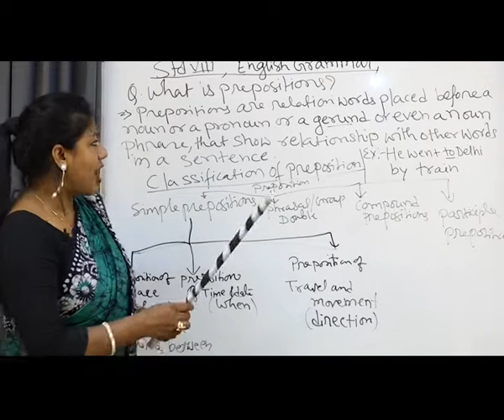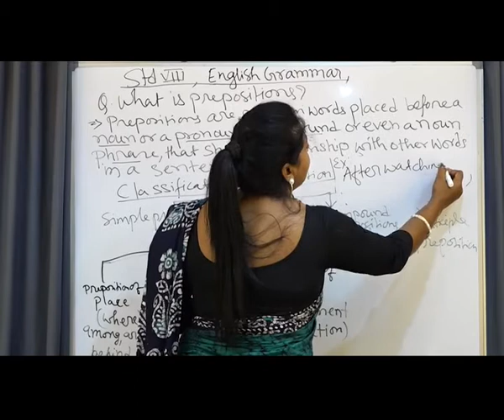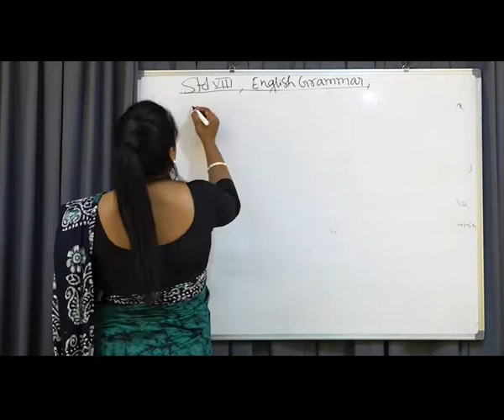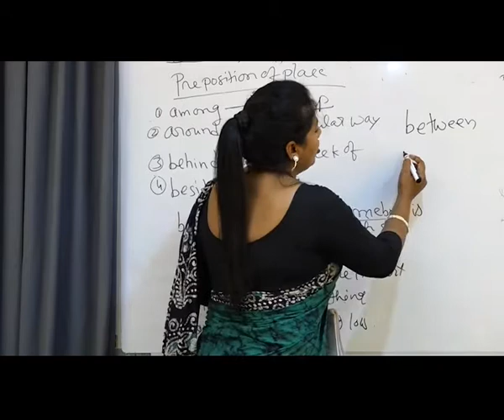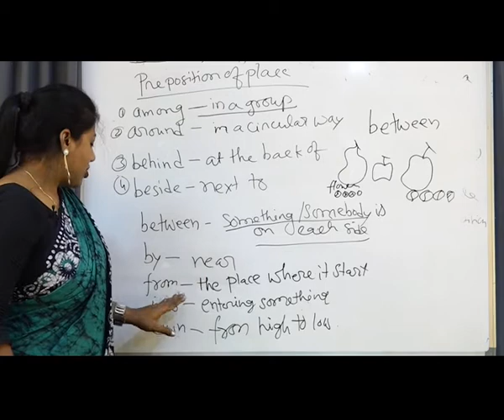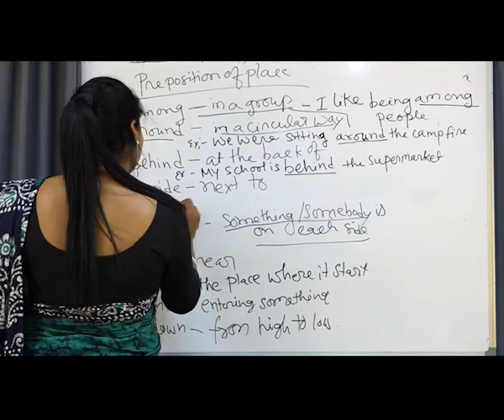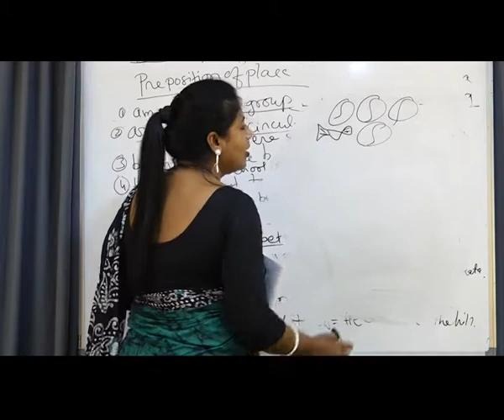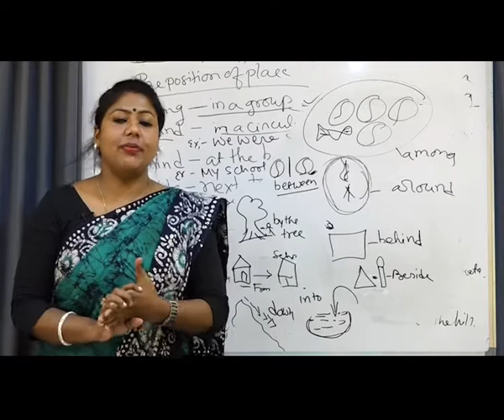English Class 8 Grammar: Preposition of Place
Teacher: Miss Bina Devi Horizon